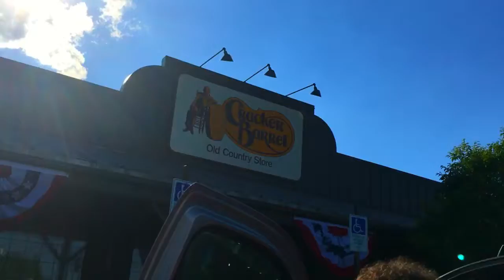My Grandma is home!!!!!!!!!